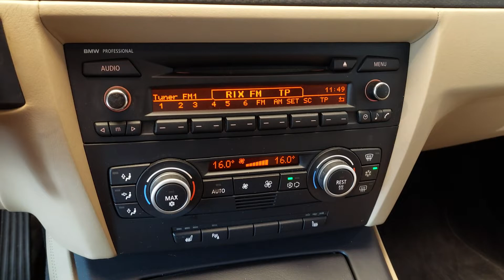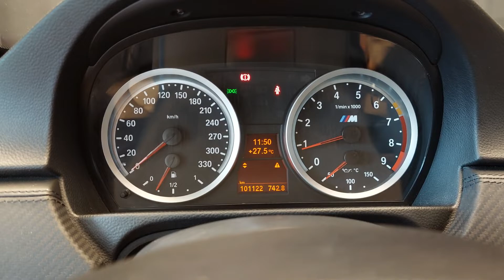BMW M3i Coupe 2008